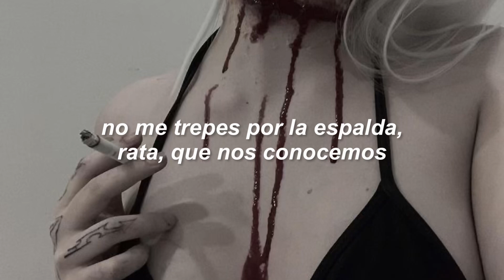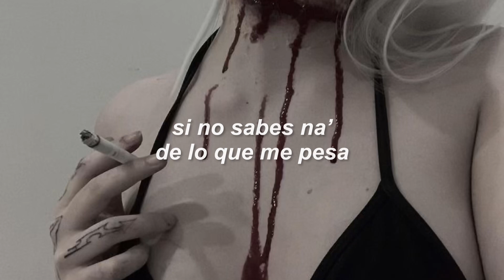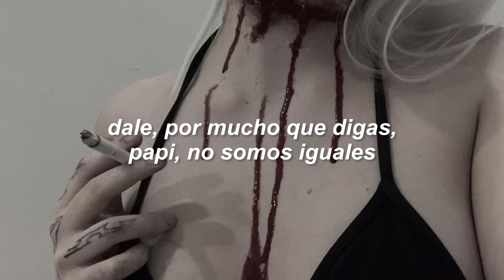babi - no somos iguales \\ letra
Una locura lo de babi. Se le quiere un montón. 💔

Denle mucho apoyo al video oficial!